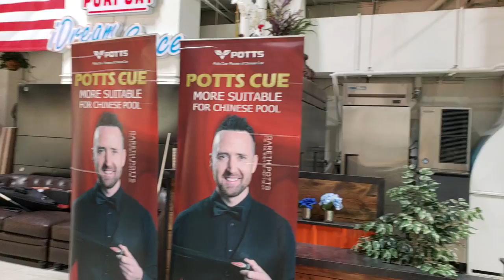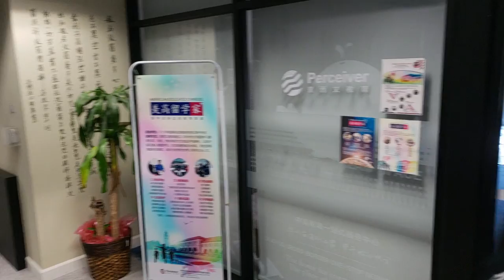Vlog #2 - USA/Chinese 8 Ball Open / Pre-event walkthrough!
Competition begins on Saturday at 1:30pm at 16839 Gale Ave., City of Industry, CA.

To get your Efren 'Bata' Reyes and Francisco Bustamante T-shirt, please inquire with:

Tony Torres
$25 for fmbustamante (LS)
$25 for Efren Reyes (1p)